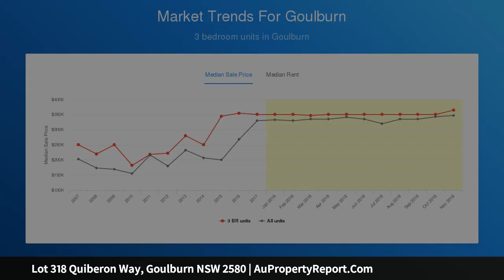Lot 318 Quiberon Way, Goulburn NSW 2580 | AuPropertyReport.Com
Lot 318 Quiberon Way, Goulburn NSW 2580
Property Type: residential land
The Tillage